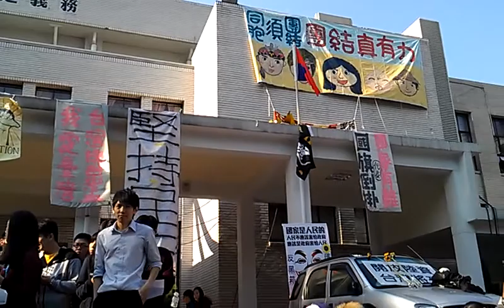立法院前學生反服貿記者會實況錄影 VIDEO0179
前面一開始的錄影，是照徵求百位勇士進到立法院議場去的通道，還要驗身份證喔！
政院淨空後的早晨─【更新】警五度驅趕　05:29政院清空 2014年03月24日